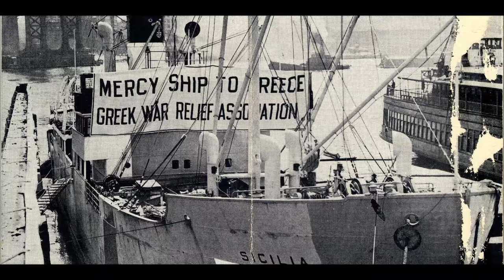Spyros P. Skouras recounts America's saving the Greeks from starvation during WWII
Fox Studios, 19 September 1959